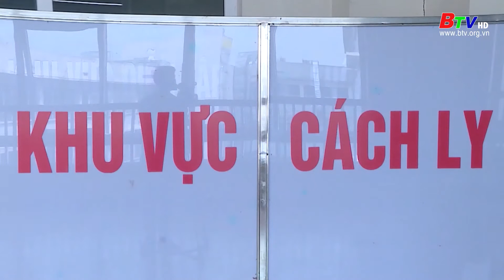Hướng dẫn tiêm vaccine Covid-19 mũi 3 và mũi 4